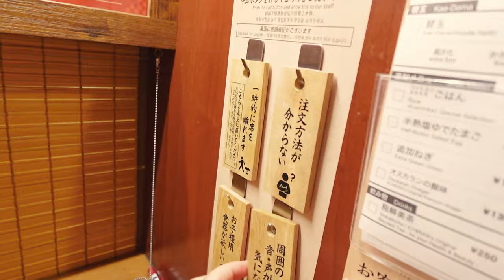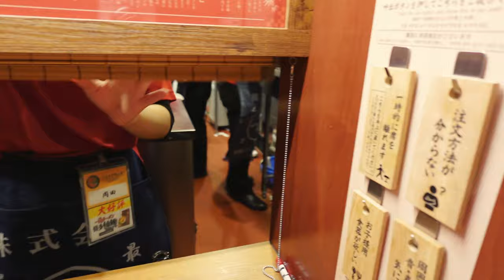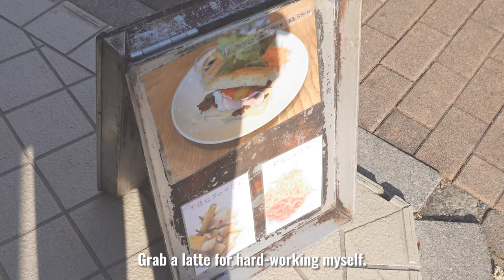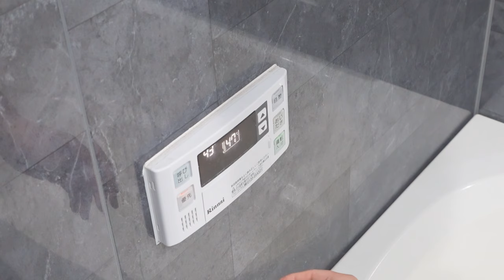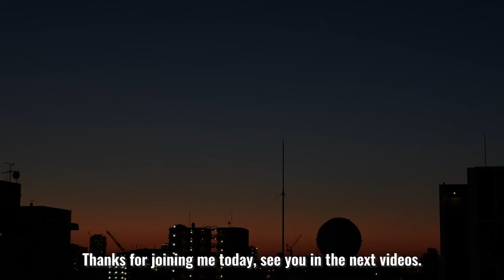Living alone in Japan as a foreigner | Calm evening routine | Okonomiyaki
Living alone in Tokyo as a foreigner | Calm evening routine | Okonomiyaki

Hi guys! Hope you enjoy December in Tokyo and  home cooking with me.
Don't forget about having nice weekend as well :)

👉Chapters
00:00 Introduction
00:33 Ichiran Ramen
01:33 Organize veggies in advance
03:28 Daytime walk
04:19 Making Okonomiyaki
10:15 Night routine
13:47 Good night